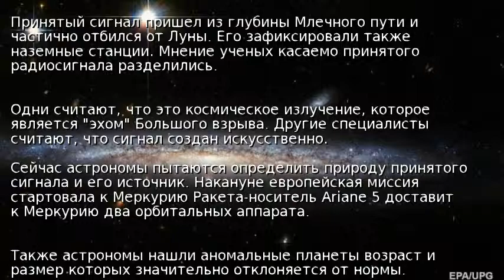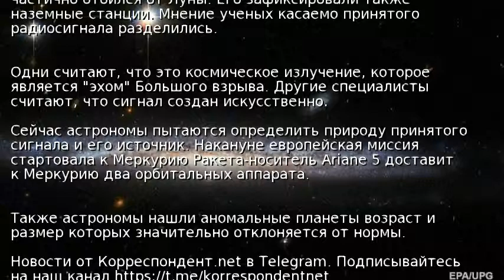Ученые приняли неизвестный сигнал из космоса